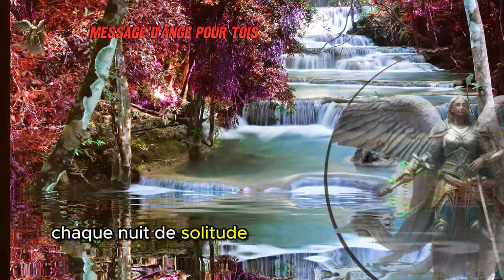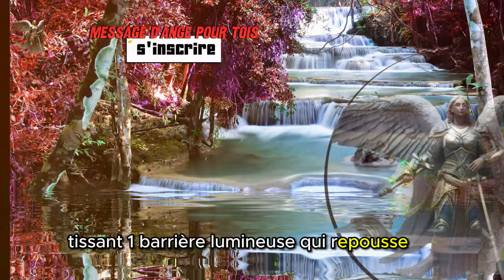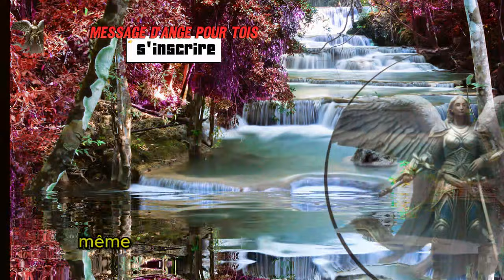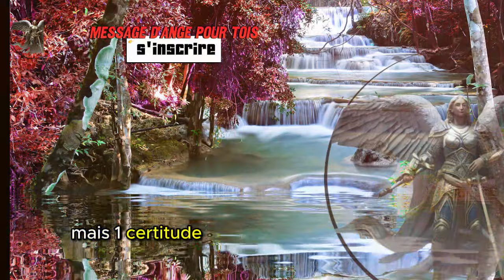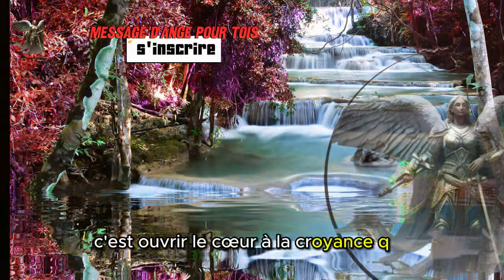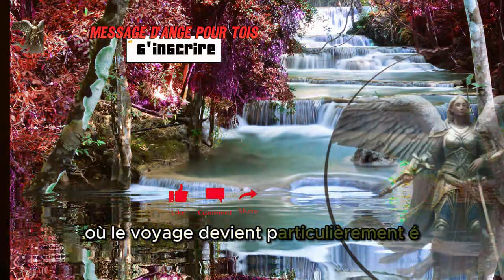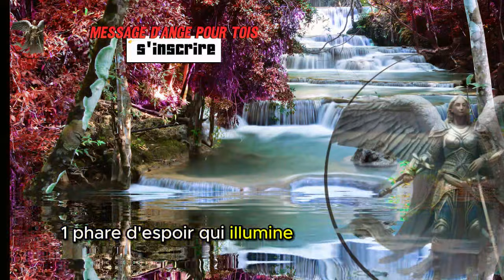Quelqu'un te sépare de ton AMOUR, tu as URGEMMENT BESOIN DE SAVOIR QUE